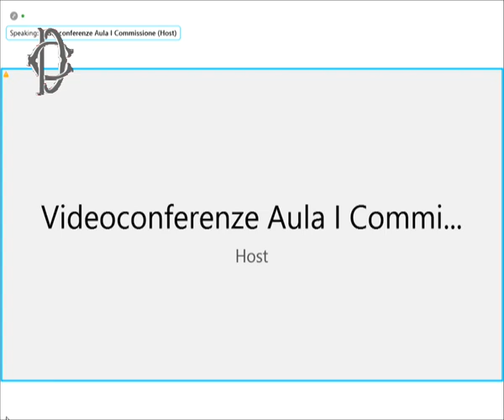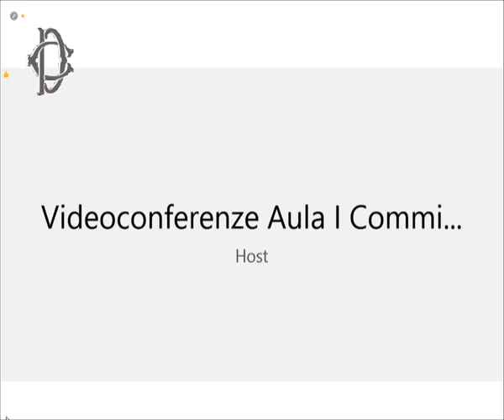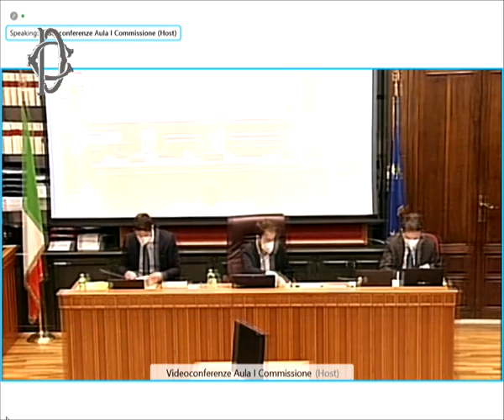Sottosegretario Nicola Molteni in audizione alla commissione Affari costituzionali della Camera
Interrogazioni a risposta immediata su questioni riguardanti il ministero dell’Interno
Fonte: webtv.camera.it